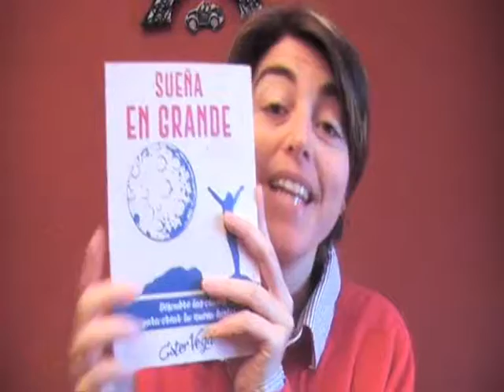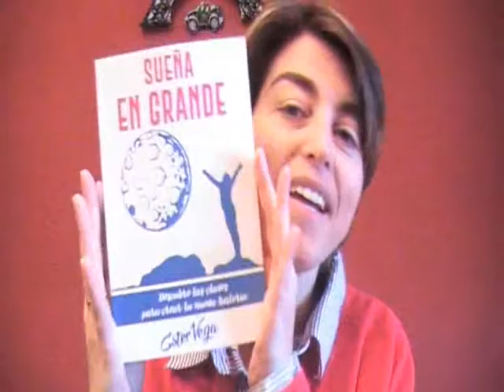SUEÑA EN GRANDE